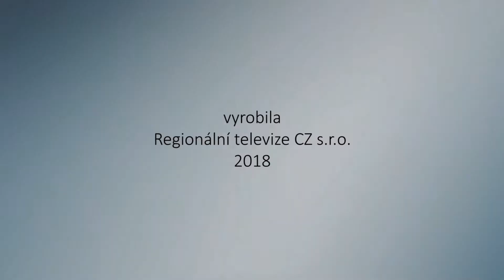Vítání reportazVítání občánků 6.2.2018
V úterý 6. února se sešli nově narození občánci v Obřadní síni města Štětí. Jednalo se o druhé Vítání občánků v tomto roce a dorazilo na něj se svými rodiči 8 dětí. 4 holčičky a 4 chlapci. Přivítání se opět zhostil starosta města Tomáš Ryšánek, celým programem tradičně provázela paní matrikářka Ludmila Pokorná a slavnostní chvíli podpořily svým vystoupením děti z Mateřské školy Klubíčko ve Štětí.
Všem dětem i rodičům přejeme mnoho zdraví, rodinné pohody a krásné společné chvíle.